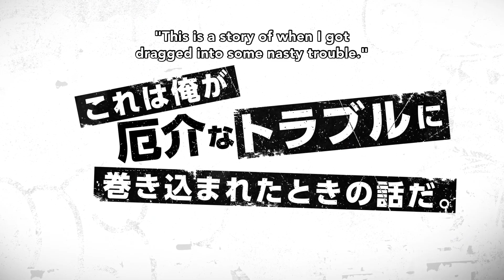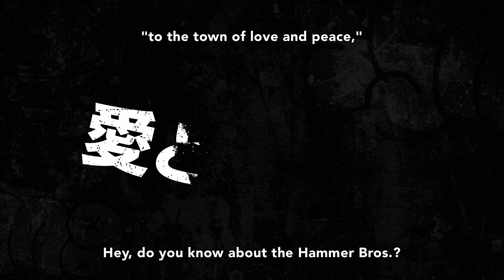Ikebukuro West Gate Park - The Complete Season | Available Now!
The story that inspired Durarara! 🌃